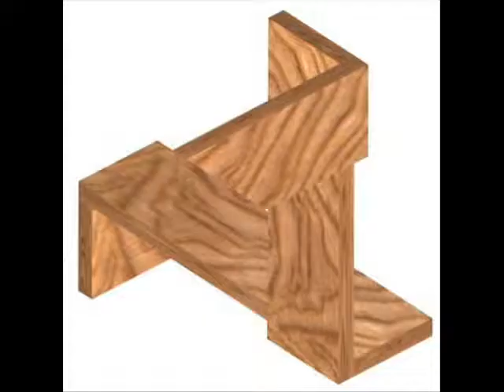Iluzja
Zapraszam do klikania w  '' Subskrypcje ''